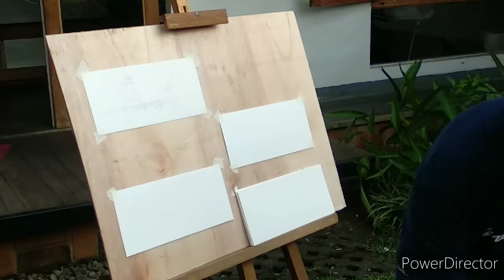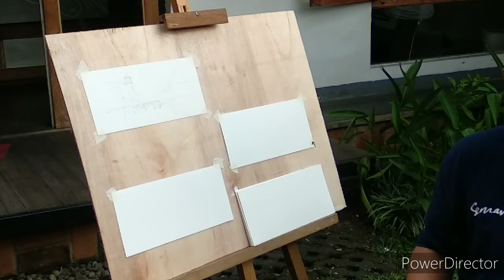Workshop Sketsa KOMPOSISI oleh Rudi Hartanto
Workshop KOMPOSISI Tata Letak Sketsa dalam Bidang, mentor : Rudi Hartanto

Tan Artspace , Semarang.
18 April 2021, Jam 15.30 WIB

Semarang Sketchwalk - ARISAN Exhibition the series - TAN Artspace